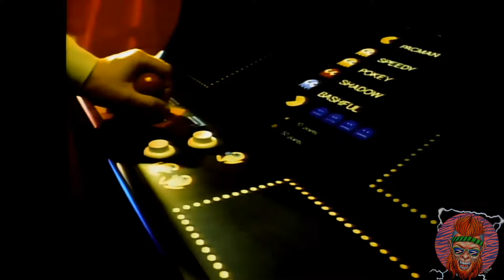Les Meilleures Publicités Années 80 #1| PLAYBACK80 (Pub Québec)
Les meilleures pubs années 80. Chaque numéro présenté sous forme de compilation.
80's fans, génération 80, revivez les souvenirs du passé à PlayBack80! Une chaîne youtube années 80 et de pop culture 80s.

Procurez vous
Québec 80: La pop culture pour les irréductibles nostalgiques
Les Années 80 Pour Les Nuls